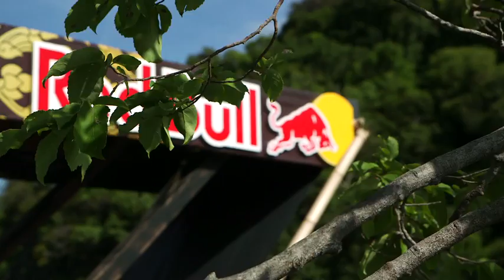Red Bull Cliff Diving World Series 2013 - Amazing action from Thailand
Sample the excitement of an epic World Series finale in Krabi Province, including an awesome winning dive from Artem Silchenko as the Russian is crowned the new Red Bull Cliff Diving World Series champion!